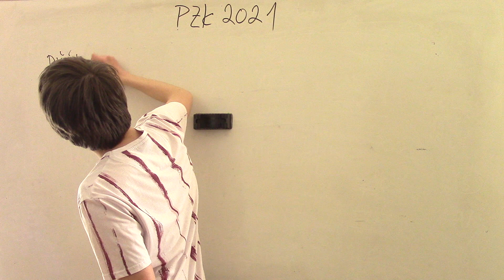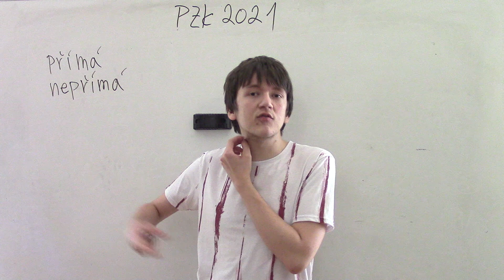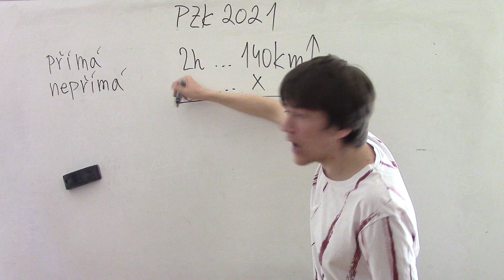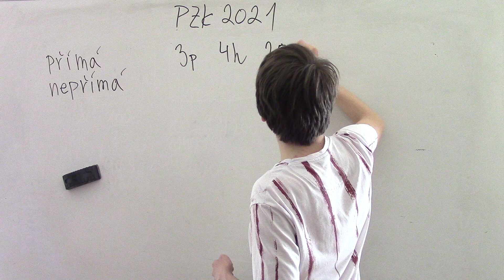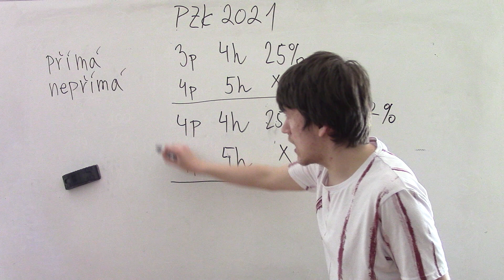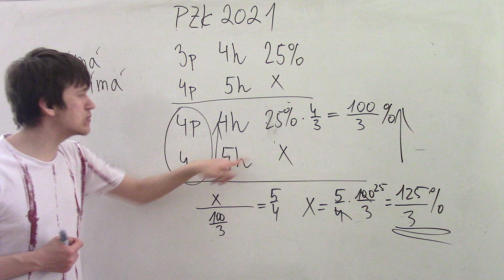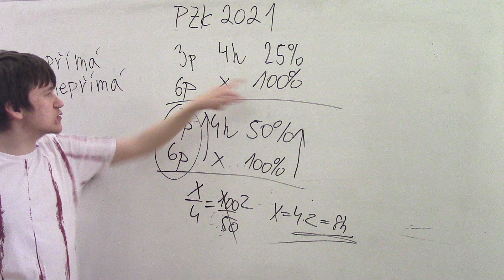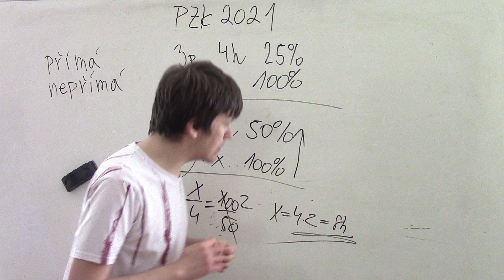Přijímací zkoušky na SŠ 2021 #21 - Přímá úměrnost, nepřímá úměrnost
Téma: Přímá úměrnost, nepřímá úměrnost